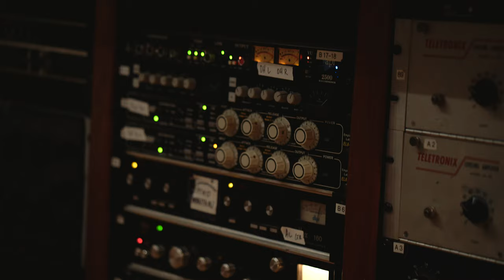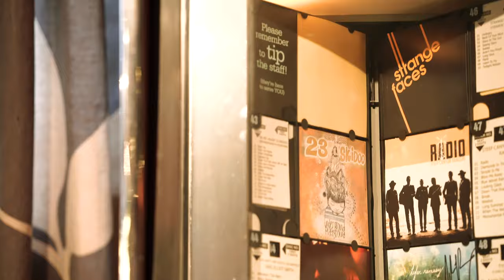The Making of Dragons | Drew Holcomb & The Neighbors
Album recorded at Echo Mountain, Asheville, NC, January 2019
Video filmed and edited by Shelby Goldsmith

Our new album, "Dragons" is available now.
Check to see if we are coming to a city near you!